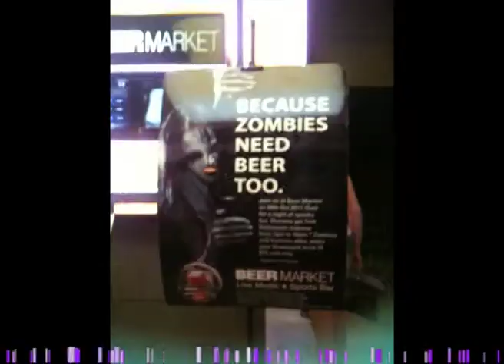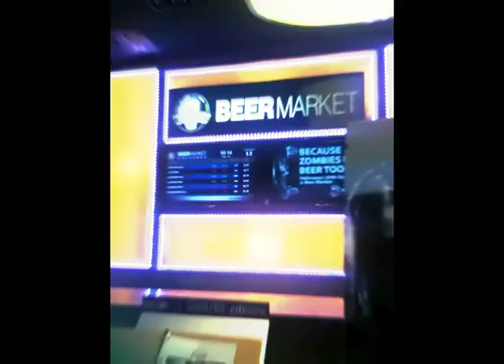Clarke Quay present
Clarke Quay in Singapore night life style 2011 : this for Net Design Project of class in thailand Thank you for Look